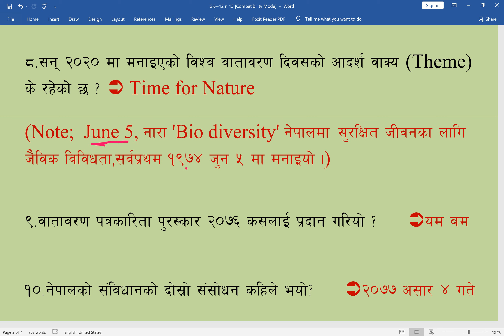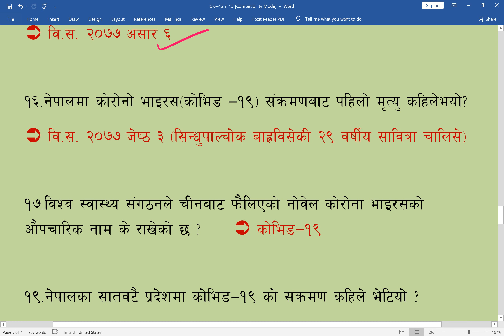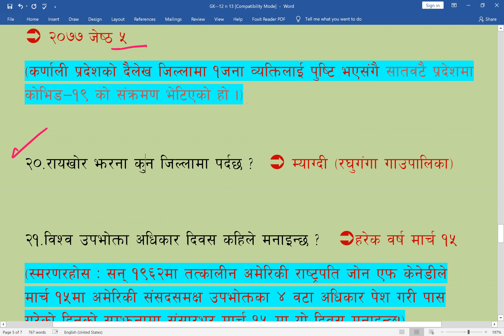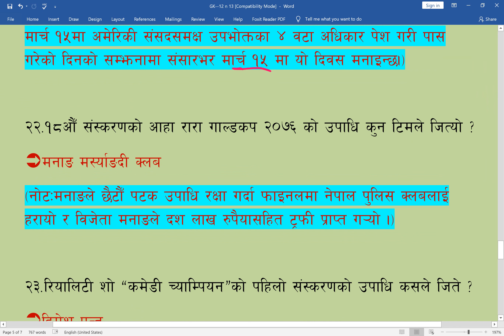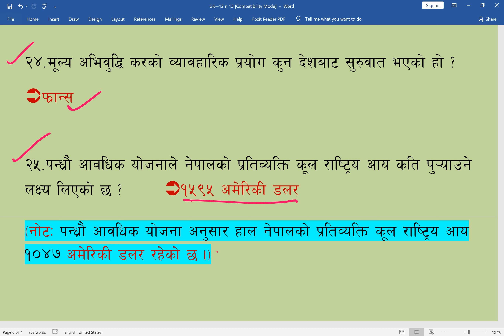GK Model Set 13 Current Affairs Loksewa Tayari